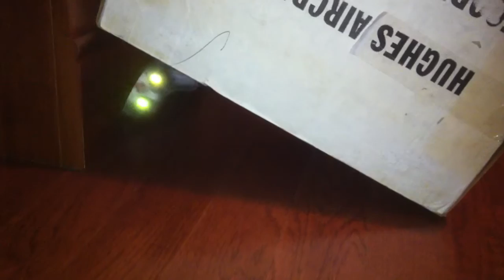Zora Trap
Trapping zora in a box